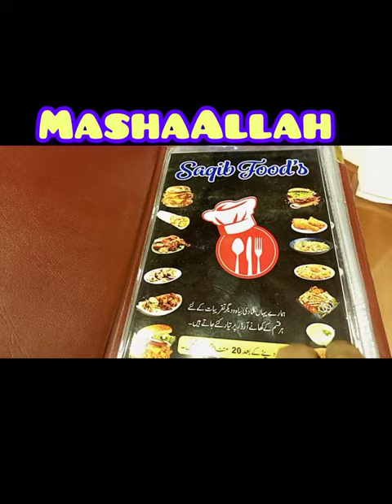yummy dinner#dinnertime familyfunvlog...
liitle cuties mashup vlogs #